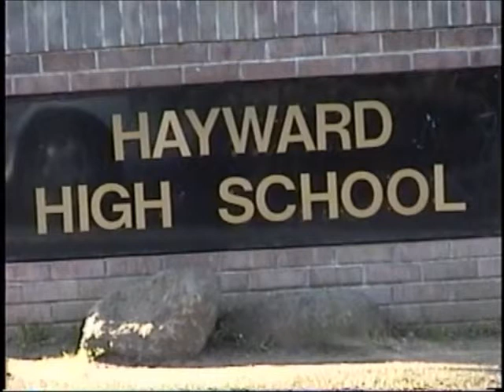Hayward High School Swim Team 2004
From an old VHS tape. This news report was not approved by the administration so it never aired.

*News reports created by students for students aired every Wednesday during homeroom. Most pieces were edited by administration due to "graphic" or "uneducational" purposes.